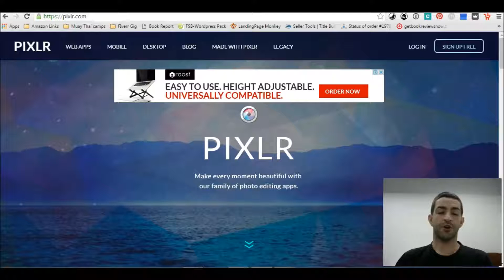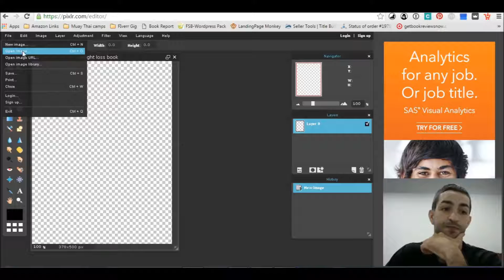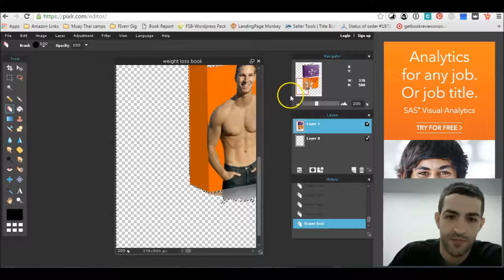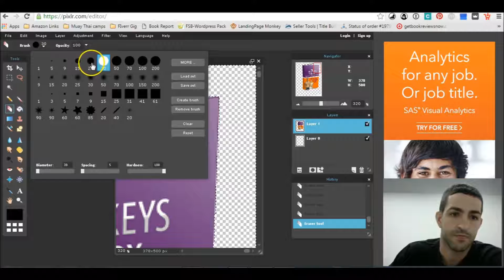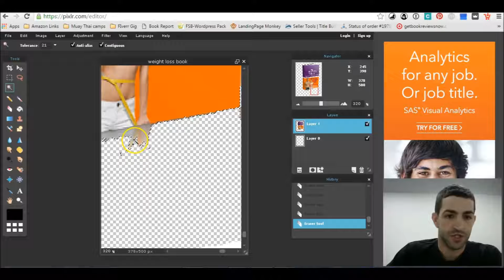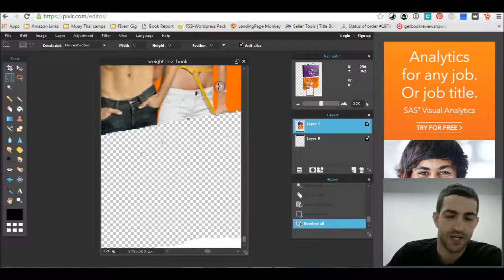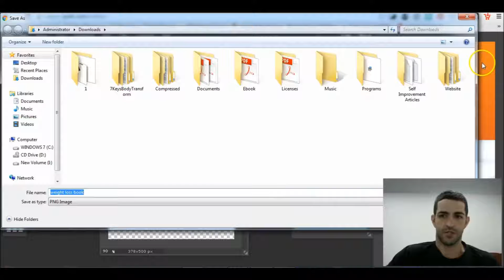How To Remove Background From A Picture With Pixlr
How To Remove Back Ground From A Picture With Pixlr

I will show you how to remove the background from any image using the online software Pixlr.  The process is very simple and can turn a bad looking image into a professional image you can use on your website.

The process takes a few minutes and this is for anyone.